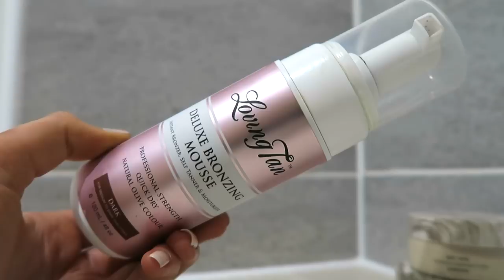JUST BEING EXTRA | New Year GRWM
Products-
Rimmel concealer
Huda Beauty rose gold palette
Collection glam crystals liner
Bobby Brown face base
L'loreal lumi magique foundation
farsali rose gold oil
L'oreal true match concealer (shade 1.N)
lottie concealer (fawn)
Laura mercier powder
Kat von D shade and light palette
Anastasia glow kit (that glow)
Benefit kabrow pomade (shade 3)
The balm liner
Ardel double up lashes
eyeko mascara
Milani lipstick
ted baker lipgloss (can't find sorry)

Nume 3 in 1 curling wand

FAQs:
❤️ Where do you live? Living in Barcelona - - - Home = Edinburgh, Scotland,
❤️ What do you study? I study marketing at Edinburgh University/ ESADE Business School in Barcelona the year